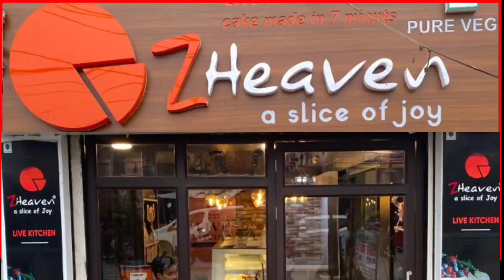पुलिस वाला ट्रक से अवैध वसूली कर रहा था प्राथमिकी दर्ज कर भेजा गया जेल ||NEWS INDIA TAK